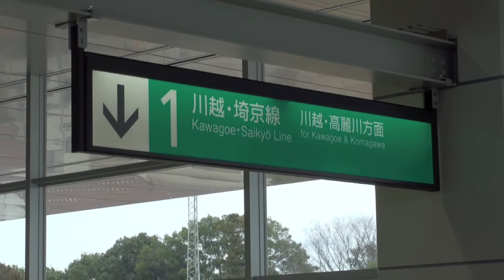JR川越線 西大宮駅内覧会 HD 低画質版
2009年3月13日開催の内覧会 HDでインターレースがひどい画像